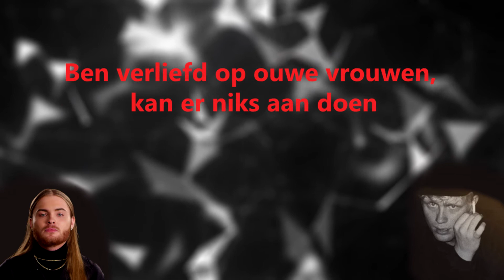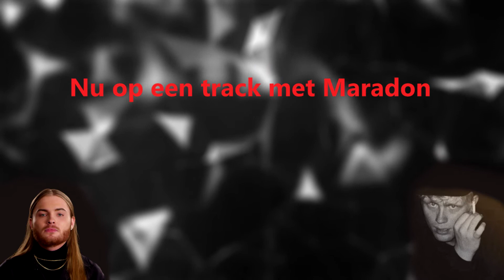Donnie - René Froger ft. Joost LYRICS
➤Thanx for watching to this video.

◉used song:
Donnie - René Froger ft. Joost

Make sure to check Donnie's social media!